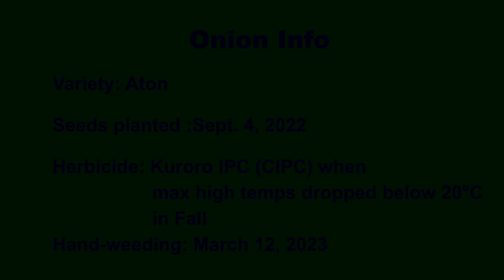How to weed onions (Farm & Garden Tips No. 8)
This short video (approx. 2 min) shows the method we use in Japan for hand-weeding onions. The weeding tool shown in the video is a hand hoe, called a "tekuwa" or "josō kuwa" in Japanese.
After viewing it, you will know how to weed onions without damaging them.